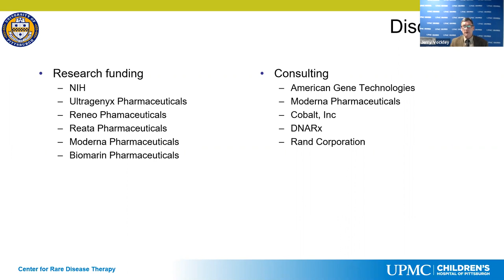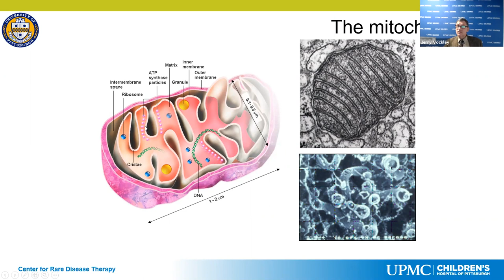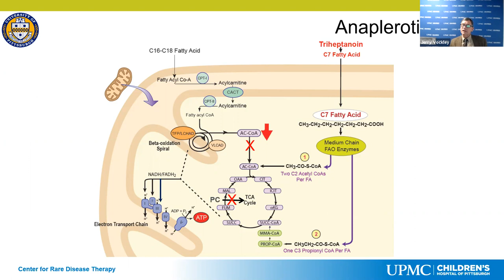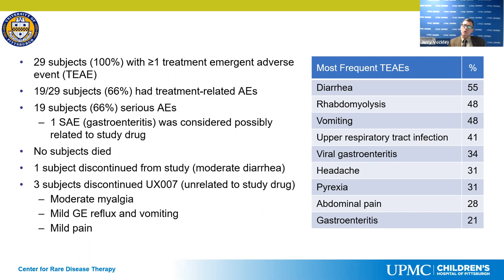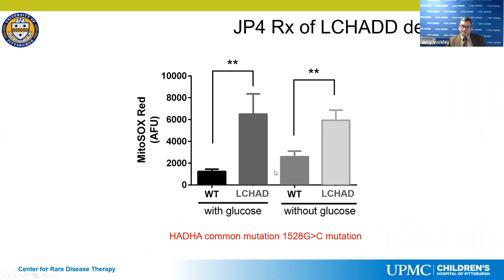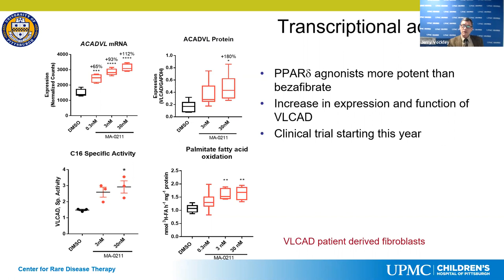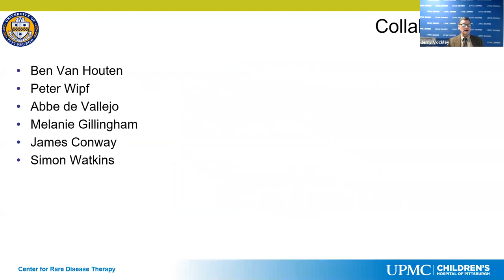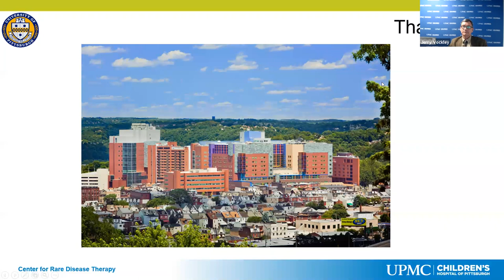FAOD The Other Mitochondrial Diseases- Dr. Jerry Vockley